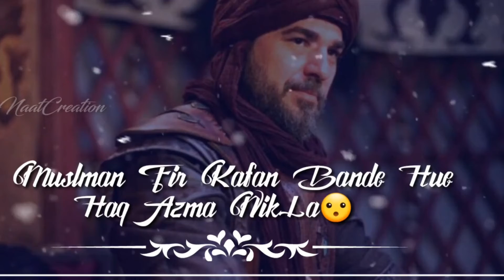Heart Touching Naat whatsapp status | New Jumma Mubarak status |Naat Status video 2021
Heart Touching Naat whatsapp status | New Jumma Mubarak status |Naat Status video 2020|Naat Status